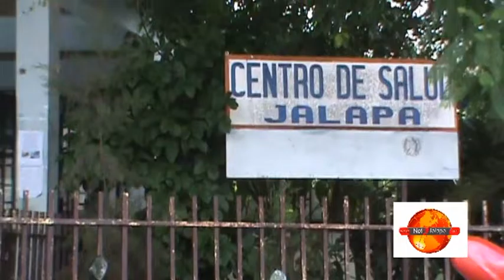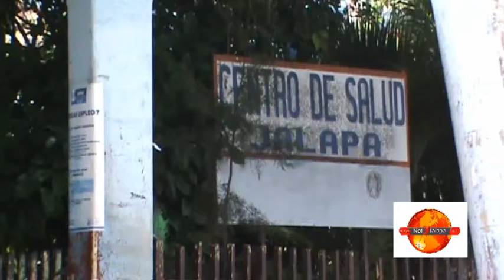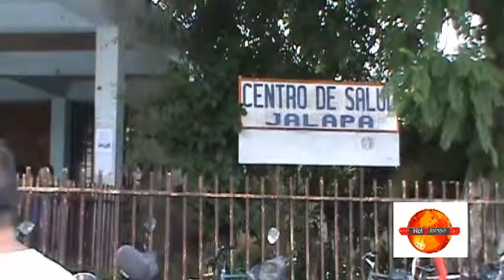EN JALAPA NO SE LE DA IMPORTANCIA AL CHIKUNGUNYA